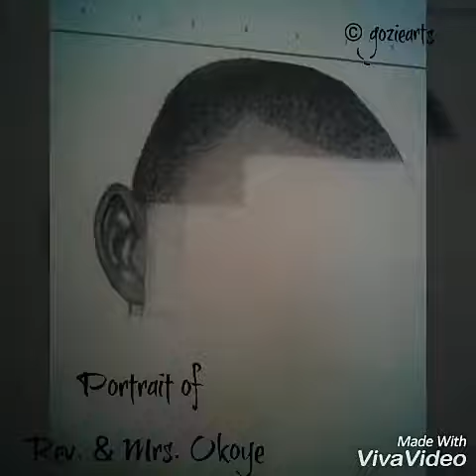moana song realism portrait sketch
realism portrait sketch progress shot, follow on instagram for more pictures.